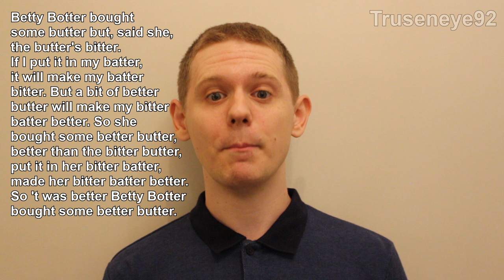English Tongue Twisters in Different Accents (Ep.1)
In this video I read four challenging English tongue twisters in four different accents; British - English RP, General American, Norwegian and French. This is the first episode of a planned series.

All tongue twisters were sourced from this online tongue twister database

Time Stamps:
0:00 Intro
0:08 Tongue Twister 1 - British RP
0:12 Tongue Twister 1 - General American
0:15 Tongue Twister 1 - Norwegian
0:19 Tongue Twister 1 - French
0:23 Tongue Twister 2 - British RP
0:42 Tongue Twister 2 - General American
1:00 Tongue Twister 2 - Norwegian
1:19 Tongue Twister 2 - French
1:38 Tongue Twister 3 - British RP
1:45 Tongue Twister 3 - General American
1:51 Tongue Twister 3 - Norwegian
1:58 Tongue Twister 3 - French
2:05 Tongue Twister 4 - British RP
2:29 Tongue Twister 4 - General American
2:52 Tongue Twister 4 - Norwegian
3:20 Tongue Twister 4 - French
3:49 Bloopers